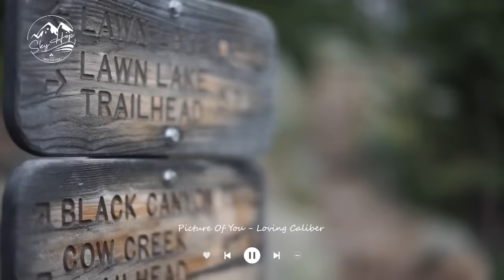Feeling Good ✨ Just a happy playlist to make your day happy | Acoustic/Indie/Pop/Folk compilation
“Difficult roads often lead to beautiful destinations.”
00:00 Picture Of You - Loving Caliber
03:30 Loving This Moment - Gamma Skies
06:54 Good Vibes - East of Heaven
10:14 I’m Gonna Let The Sunshine In Today - Loving Caliber
13:18 You Set My World On Fire - Loving Caliber
16:40 All Of The Time - Go For Howell
20:08 The Sun Will Shine - The Eastern Plain
23:38 Some Time – CLNGR
26:40 Can You Feel Me (Acoustic Version) - Love Beans
29:59 Tell Me Should I’ve Known - Victor Lundberg
34:13 Feel So Lucky - Cody Francis
37:35 Fall into You - Houses On The Hill
40:28 From One to Ten - Mike Stringer
44:04 Rare Love - Cody Francis
47:15 All Those Things We Did Back Then – Wildflowers
50:27 I Will Be Ok (COE Remix) – OTE
53:18 A Summer Breeze - Ten Towers
56:22 Wrote You A Letter – Candelion
59:40 When I Am Calling Your Name - Giant Ember